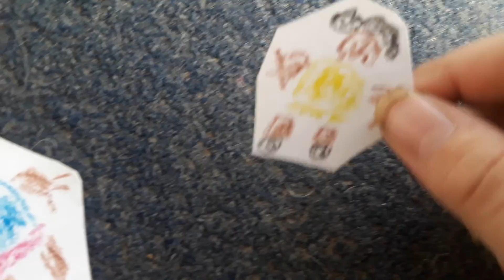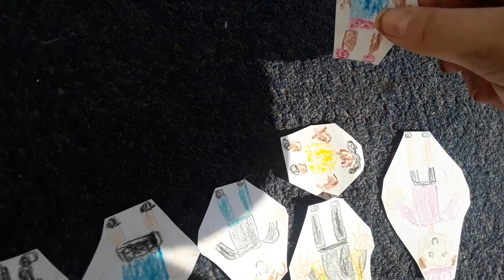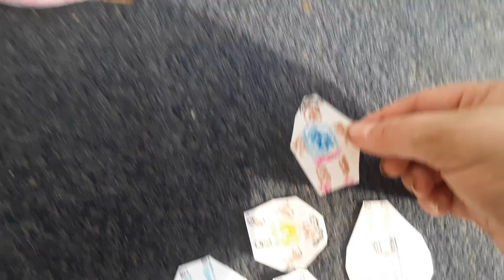ETGGS Episode 17: Emmanuel Thomas Gets Grounded On New Year's (New Year's Special)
Happy New Year's! Hope You Enjoy!